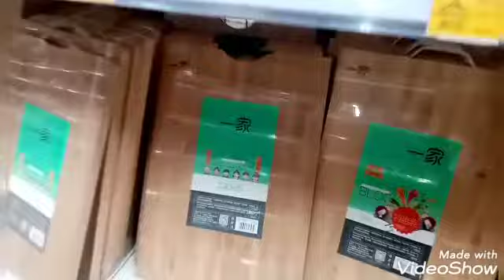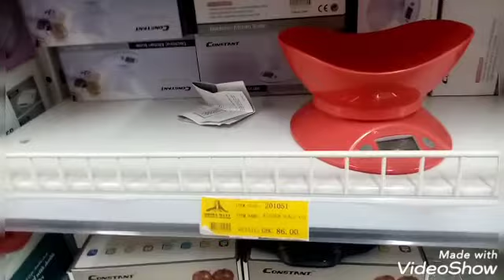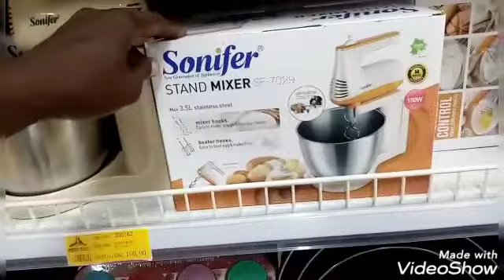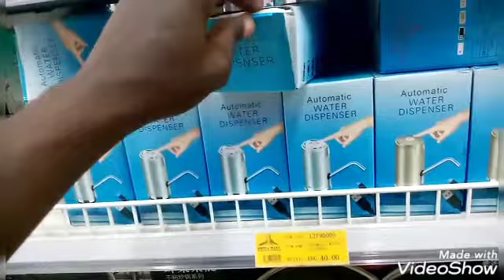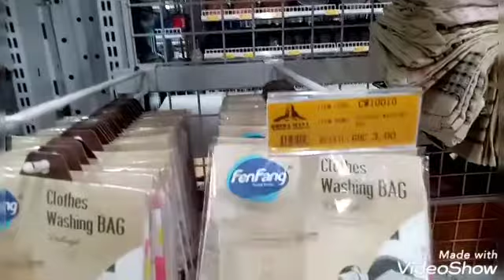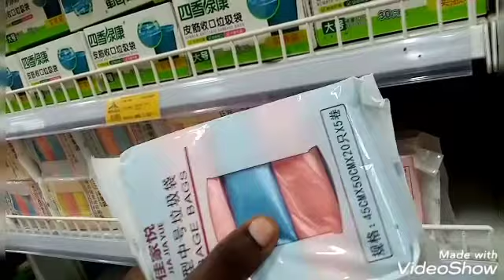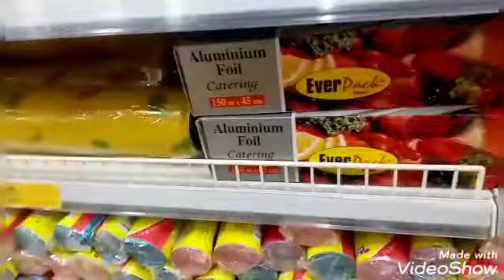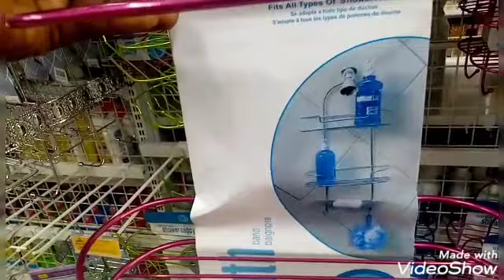Breaking news in kumasi Ghana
Video from Prince Owusuansah